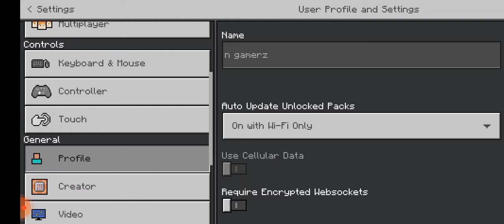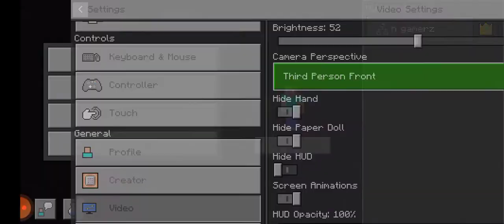finally I Survive 100days in Minecraft